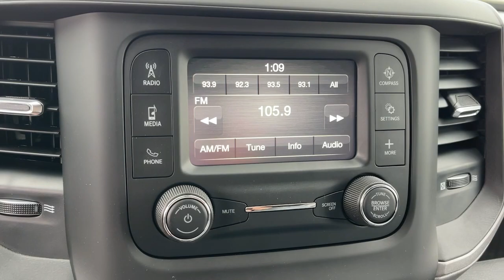2022 Ram 2500 Monrovia, Pasadena, Los Angeles, Montebello, Azusa, CA B226905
Bright White Clearcoat New 2022 Ram 2500 Tradesman available in monrovia, California at Monrovia CDJR. Servicing the Pasadena, Los Angeles, Montebello, Azusa, CA area.

Monrovia CDJR
1305 S Mountain Ave

Recent Arrival!